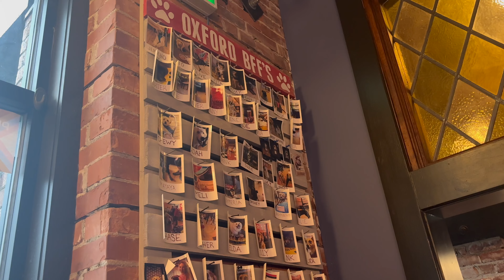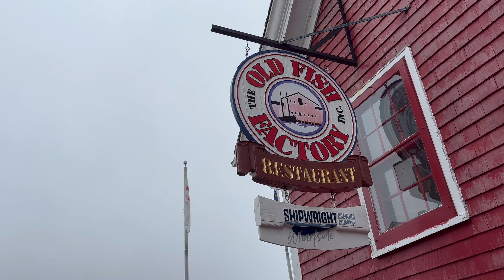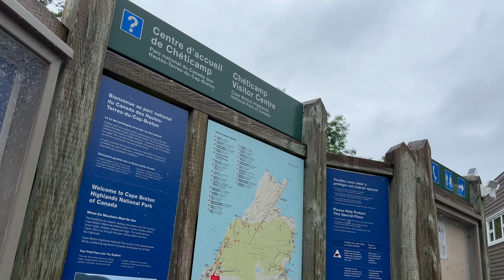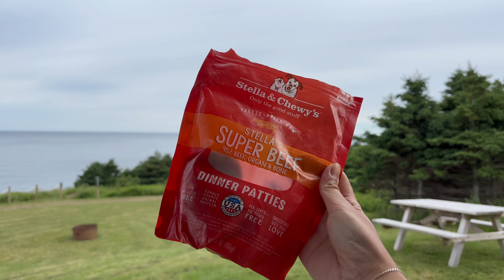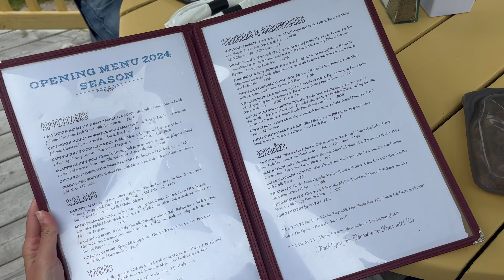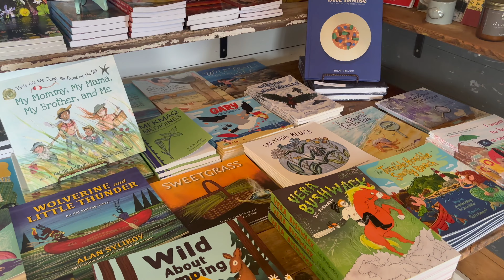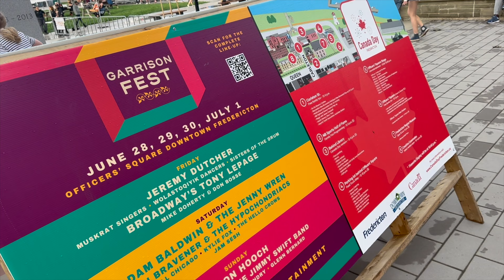DOG-FRIENDLY itinerary : Halifax to Cape Breton | travelling with my SHIBA INU dog part 2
we left Montreal to head to Halifax and finally to Cap Breton Highlands National Park. This roadtrip has been in our bucket list for a while and even if we were not graced with sunny and warm weather, we had so much fun together- exploring lost corners of Nova Scotia and trying all the seafood!

this is Aoki's second car-camp roadtrip and he did like a little champ! He went from hating camping to thriving during an 11-day camp trip. I am such a proud dog-mom!

Join the trip and enjoy!

Aoki is wearing Peachy Dogs leashes [AOKI15] @Lambwolfco 's harness
His food is from @FaimMuseau Raw Food [AOKI10]

03:08 Peggy's Cove
05:06 Lunenberg
06:40 Queensland Beach
09:40 Inverness Beach
11:05 Cape Breton Highlands National Park
13:11 Meat Cove
16:23 Skyline Trail
19:24 Cape Breton East Shore (Salty Rose's Prewinkle Cafe + Main Street Restaurant)
23:45 Fredericton